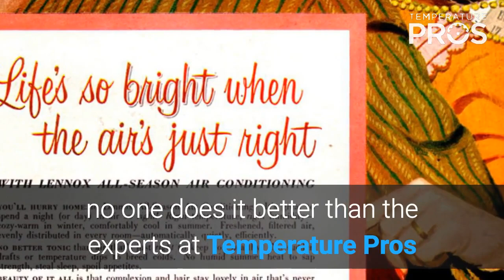Heating and Cooling Springfield Oregon - Cooling and Heating Springfield OR - Sensible Comfort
Sensible Comfort
157 S 47th St
Springfield, OR 97478
CCB#: 213084

When it comes to your home heating and cooling, no one does it better than the experts at Sensible Comfort.

As a full service HVAC contractor we take care of the 3 primary functions of a system: Heating, Ventilation and Air conditioning.

Heating and Cooling Products for Every Season. We provide heating and air conditioning products including: furnaces, heat pumps by industry leader Lennox and Goodman.  We chose Daikin for ductless heat pumps because they’re Made in America and offer the best warranties in the business.

Repair and Maintenance.  Maintaining your furnace and heat pump helps your equipment run at peak performance and extends the life of your equipment.

Need to fix a heat pump or AC?  If you’re experiencing a broken furnace or heat pump and need a fix, we’re here for you as well.

When looking for a heating and cooling contractor in Springfield, we hope you think of us!

Serving Springfield, Eugene and all of Lane County Oregon.

To find a ductless heat pump contractor near me go

To find out more about the Benefits of Ductless Heat Pumps,

heating and cooling Springfield Oregon
heating and air conditioning Eugene Oregon
ductless heat pump Eugene Oregon
heating and cooling Eugene
ductless heat pump Springfield Oregon
comfort flow heating Springfield OR
priority one heating & air conditioning Eugene
comfort flow heating Coos Bay
associated heating